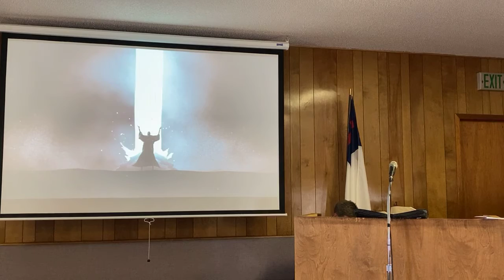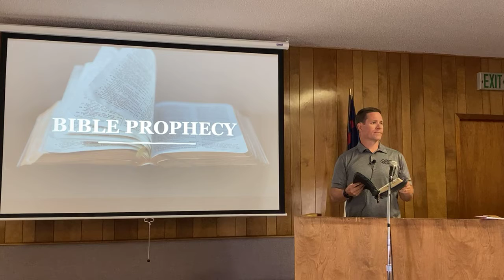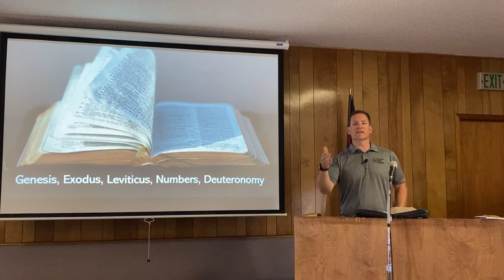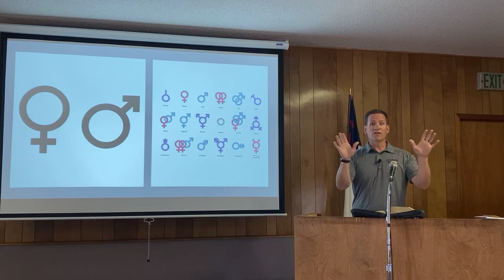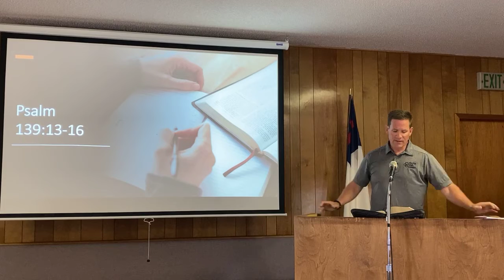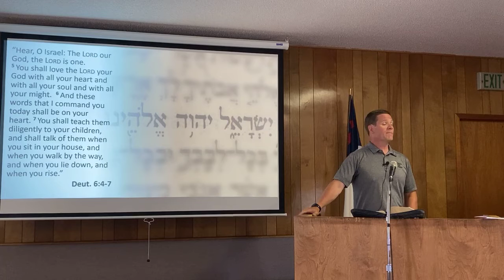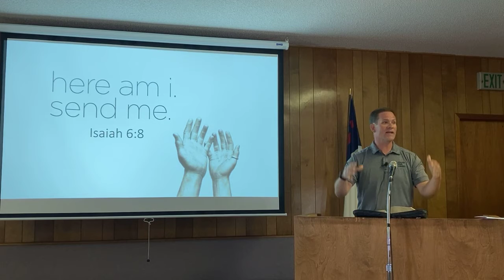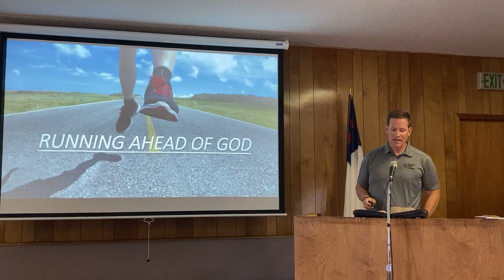The faith of Moses Part 1